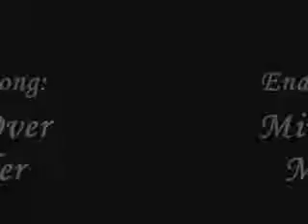KDH The Astronauts Wife (Re-Upload)